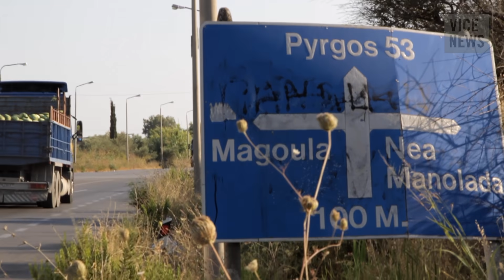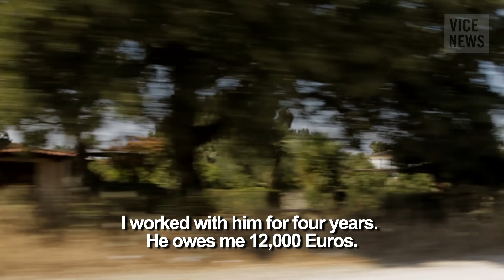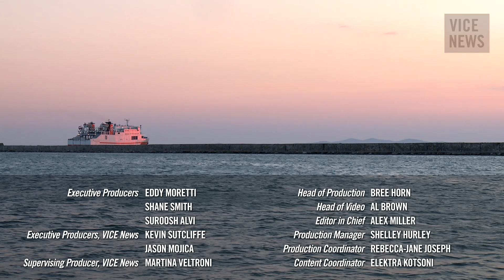Life As An Illegal Immigrant in Greece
Greece has always been a gateway for immigrants searching for what they assumed would be a better life in Europe. But many of those who've crossed illegally into Greece have found that they have traded one bad situation for another. Refugees from war-torn countries like Syria and Afghanistan are finding themselves stuck in a country that is not only battling an economic crisis but is witnessing a rise in anti-immigrant violence, exemplified by the a nationalist political party known as the Golden Dawn.

VICE News' Alex Miller travelled from Athens to the western port of Patras to find out what it is like to be trapped in a country you never wanted to be in in the first place.